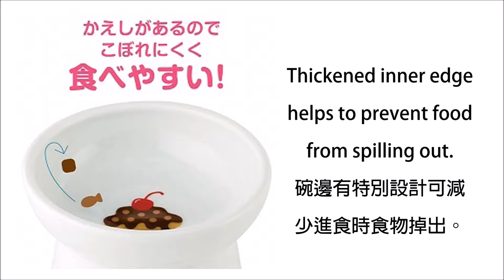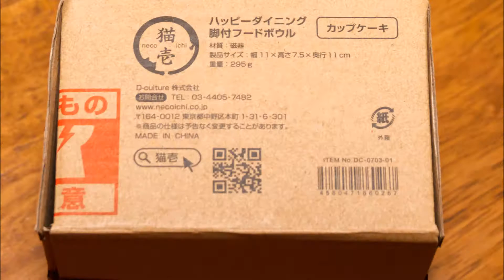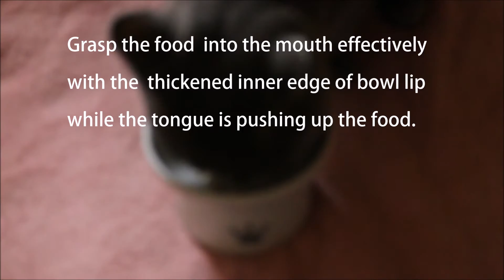Cat Food Bowl Review 貓碗試用(3) Necoichi Raised Food Bowl (Cupcake)猫壱高腳貓用食物碗ハッピーダイニング 脚付フードボウル カップケーキ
Some manufacturers produce food bowls with special design for cats, in order to facilitate their eating and promote quality living. How are they working? We have tried some of them and compared with the ordinary porcelain food bowl. Look how these specially designed bowls help.

一些生產商為了讓貓吃得更好，過更優質的生活，特別設計了一些專用的食物碗，特殊的設計有助貓兒進食，究竟有何不同，又有沒有效呢？我們試用了一些貓用食物碗，與普通瓷碗比較，看看如何，去片！

This clip shows one of the bowls tested by us.
這段影片是其中一個碗的示範和試用

- 3 -
Necoichi Raised Food Bowl (Cupcake)
猫壱高腳貓用食物碗(蛋糕)

HK$168